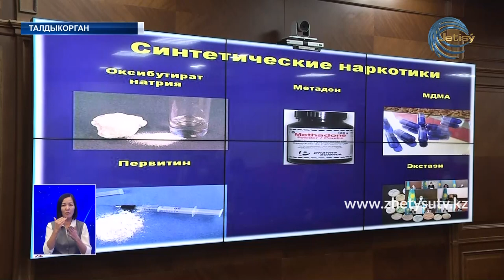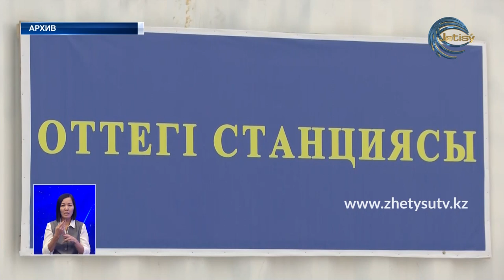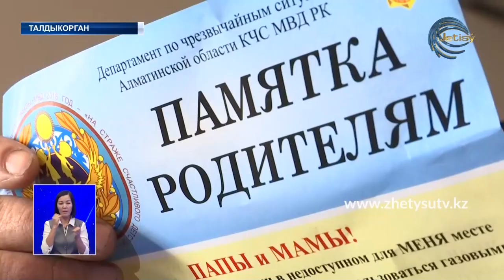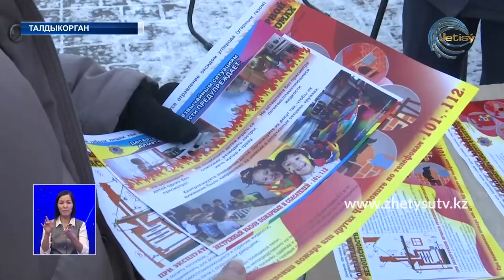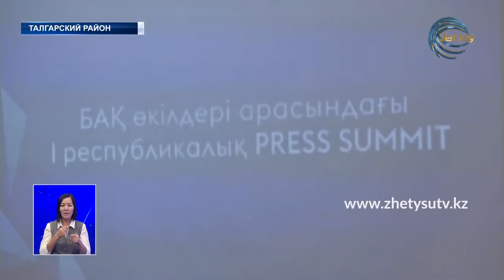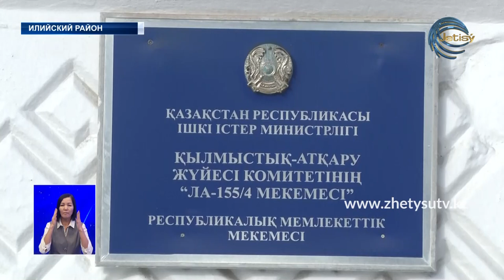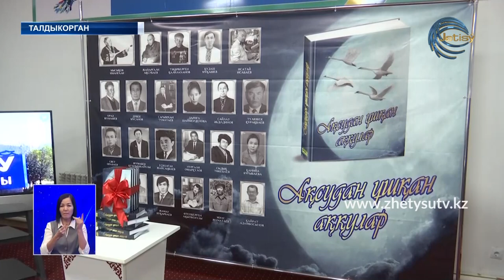НОВОСТИ ЖЕТЫСУ (23.12.20) 21:30